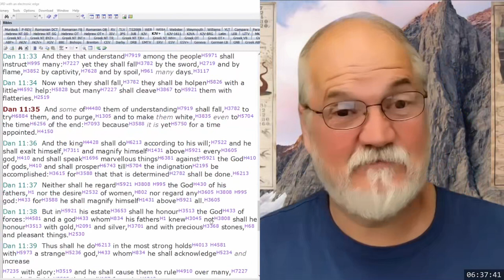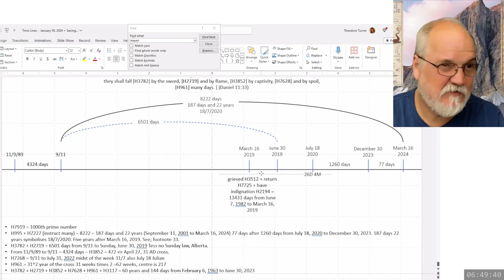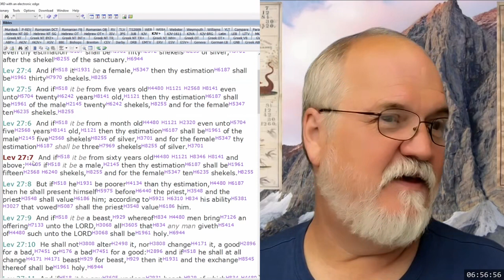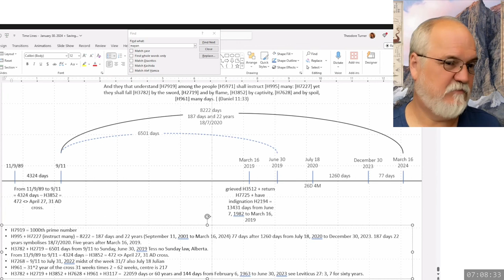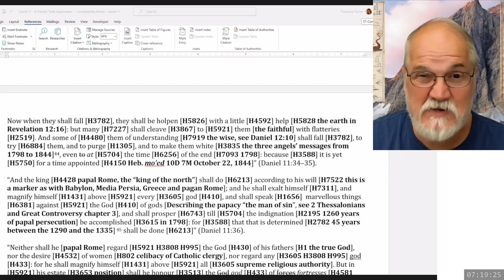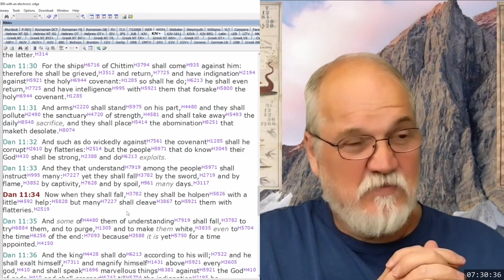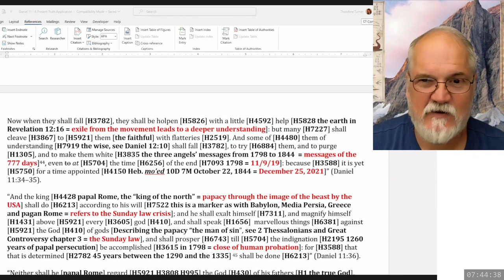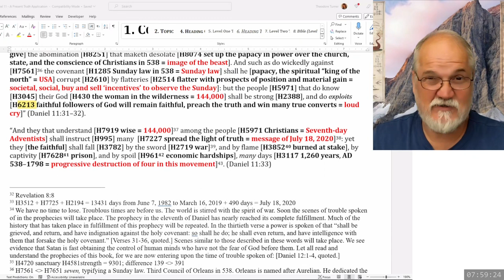2024 04 09 178. Daniel's Last Vision - Theodore Turner